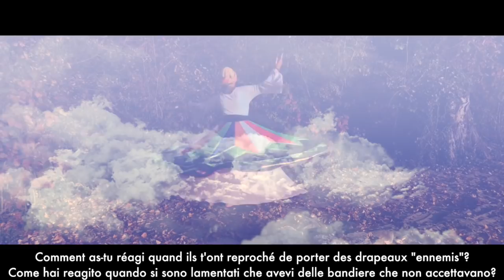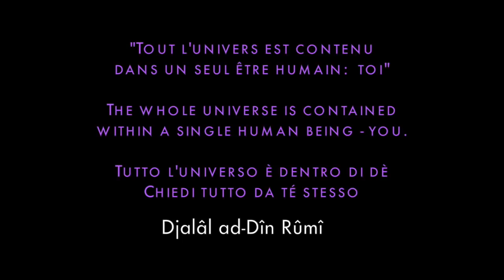Joy for the Planet célèbre le "OneDance" de Samah Gayed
Sur la route, j'ai rencontré une femme extraordinaire qui danse pour rassembler tous les peuples de la Terre. Samah Gayed parle 6 langues et tourne, tourne comme une toupille d'amour infini. Régulièrement invitée à se produire sur scène, elle célèbre avec sa danse la richesse de la diversité culturelle mondiale. Pour que nous apprenions à voir ce qui nous unit plus que ce qui nous divise.
Suivez les aventures d'Isabelle Bourgeois, journaliste, au service du meilleur en l'Homme, sur:

On the road, I met an extraordinary woman who dances to gather all the peoples of the Earth. Samah Gayed speaks 6 languages ​​and turns, turns like a tipple of infinite love. Regularly invited to perform on stage, she brings together in her dance the richness of the world cultural diversity. To learn to see what unites us more than what divides us.

Follow the adventures on the road of Isabelle Bourgeois, journalist, serving the best within humain beings on:

Regarding the association of Samah:

"Associazione OneDance" is a charitable and autonomous association recognised by the Swiss authority. It was founded in April 2010 by the will of Samah Gayed. Her aim is to support education in her homeland, Egypt. The precious contributions we collect from our actives and members allow us to help many people in a targeted way. We bring support to orphanages, both in lower and upper Egypt. We also cooperated in the implementation of small medical and surgical interventions, as well as providing practical help to families in need.

Citation de Samah:
"Quand j’accepte la vie telle qu’elle est, même quand je n’ai pas envie de sourire ou que je suis triste, alors au même instant le cadeau apparaît car j’ai réussi à transformer les difficultés en opportunités. La vie me dit : « change de comportement, change de mouvement, trouve un autre chemin, une autre approche. Ce cette manière, on ouvre les portes de la créativité. »